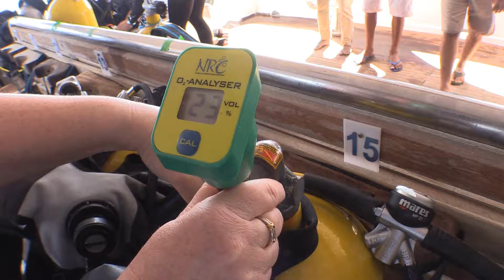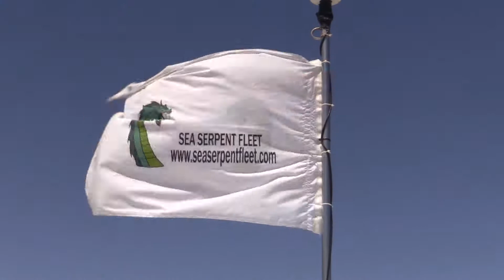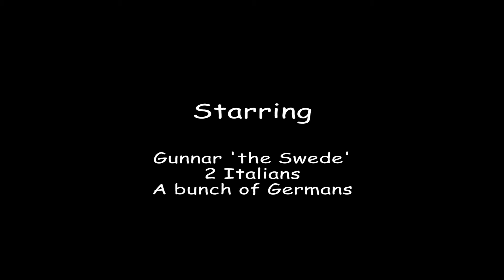Egypt Live-aboard Deep South - Elphinstone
Club4divers diving holiday 2015
Sea Serpent Fleet - M/Y Obsession
Deep South - Elphinstone